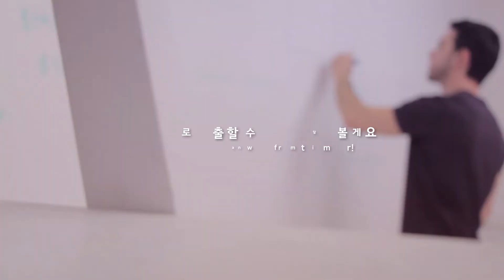[ENG] [GUGC 환경공학과] 환경공학과, 맑은 공기, 깨끗한 물, 우리 없이는 기대할 수 없죠! Environmental engineering, clean air, water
환경공학과, 맑은 공기, 깨끗한 물, 우리 없이는 기대할 수 없죠.
Environmental engineering, clean air, clean water, you can't expect without us.

최근 미세먼지, 지구 온난화, 이상기후 등 환경 문제가 심각한 사안으로 대두되고 있습니다.
오염된 환경이 인간의 일상생활에 직접적인 피해로 영향을 미치면서 미래에 꼭 필요한 학문으로서 취업 전망은 밝은 데요. (ㅜㅜ )
학과에서는 무엇을 배우고, 어떤 분야로 진출할 수 있는지 알아볼게요!

Recently, micro dust, global warming, abnormal climate is becoming a serious issue. While polluted environment is directly damaging human’s life, this major is necessary for our future. Therefore, the major’s future is bright. We will figure out what do we learn, and where can we work from this major!

- (KOR) 카카오톡플러스친구 [인천글로벌캠퍼스]